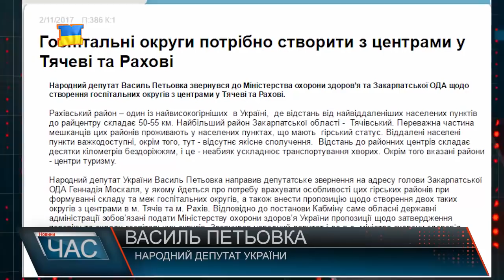Госпітальний округ. Перспективи медицини